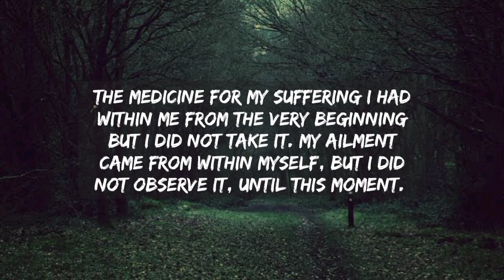I wish neither to possess nor to be possessed - Bruce Lee